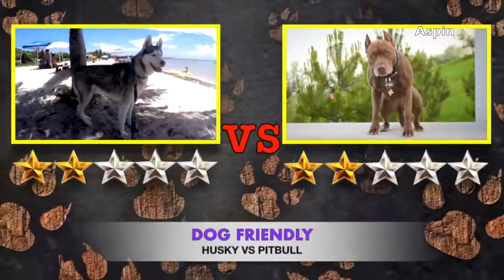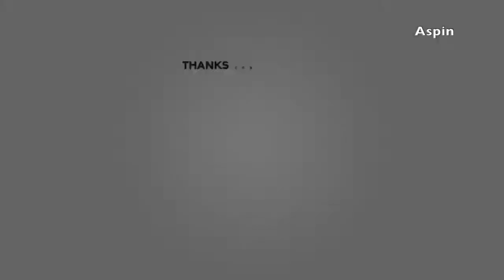Husky VS Pitbull Pitbull VS Husky Aspin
dalen like sucribanse